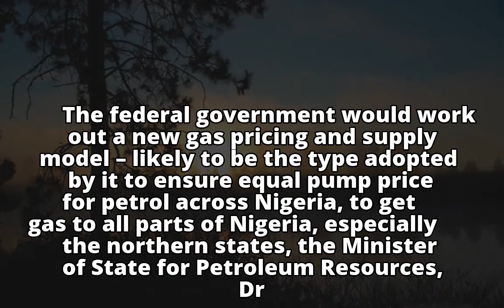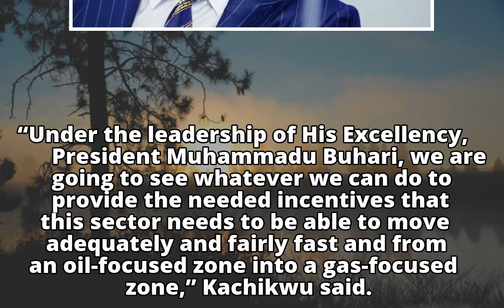FG Plans New Model to Equalise Gas Prices across Nigeria